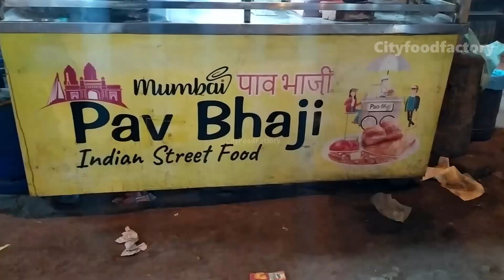Tawa Pav Bhaji | MASALA PAV BHAJI | Best Pav Bhaji Indian Street Food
Mumbai Best Pav Bhaji How to Make Pav Bhaji, Its very easy and Very Famous in india , Here are some making Skills and Quick Recipe here , Its also famous in karachi I hope you Love it .